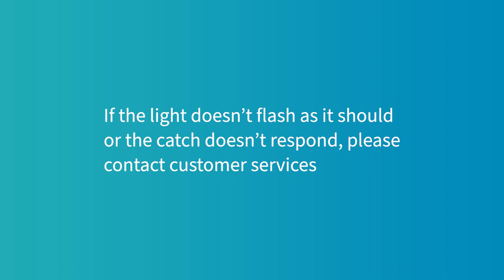Microchip Cat Flap Connect: Testing the catches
How to Verify that your catches are functioning smoothly.